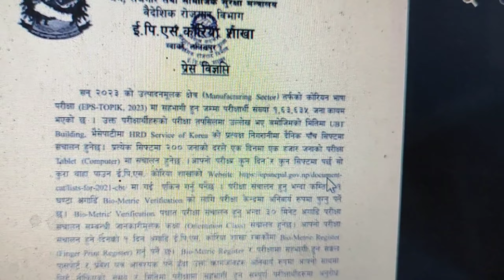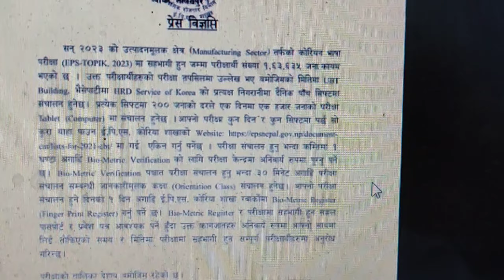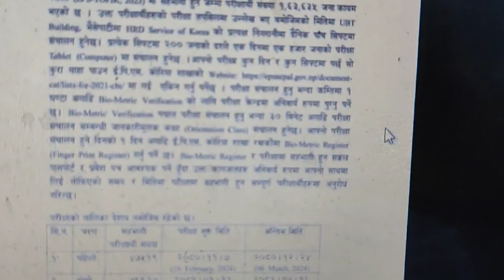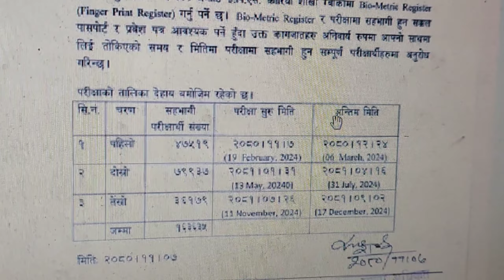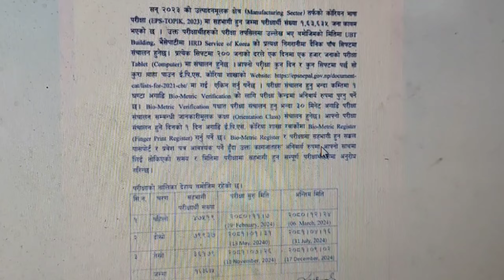Manufacturer का बिद्यार्थीहरु EPS शाखा को महत्त्वपुर्ण सूचना